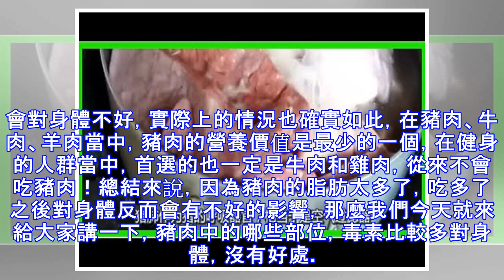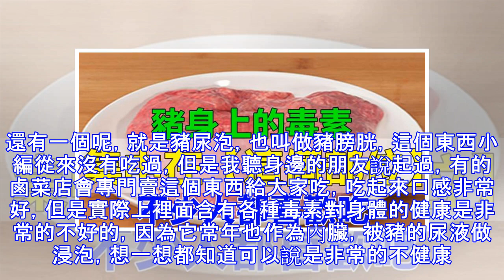提醒：豬身上的毒素集中在【這個部位】，然而不少人都喜歡吃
豬肉是我們日常當中必不可少的飲食，小編從小就非常的喜歡吃豬肉，以至於現在長得也非常的胖，豬肉是小編平時一定要吃的食物，我相信大家也非常的喜歡吃豬肉！中國自古以來就有著飲食豬肉的習慣，其實不管是豬肉還是牛肉，還是羊肉，還是魚肉，如果吃多了，都對身體有著不好的影響。尤其是某些部位上面更是不乾淨，吃多了之後對身體的影響更是非常的不好，我們平時所熟知的穆斯林，他們是從來不吃豬肉的，根據我們所瞭解到的說法，穆斯林不吃豬肉，是因為豬是他們的祖先，所以他們為了尊敬自己的祖先，從來不吃豬肉，其實這樣的說法是完全錯誤的，穆斯林之所以不吃豬肉，是因為他們覺得豬肉很髒，吃起來會對身體不好，實際上的情況也確實如此，在...